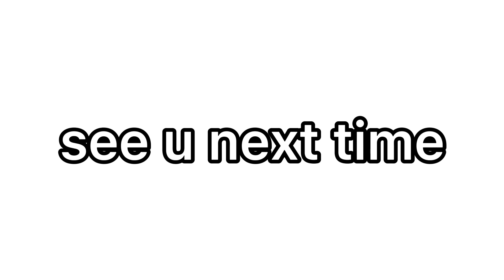Su Xunlun(苏勋伦) - weibo posted 08.04.2021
08.04.21
Su Xunlun 苏勋伦
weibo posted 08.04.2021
Eat seriously's VLOG